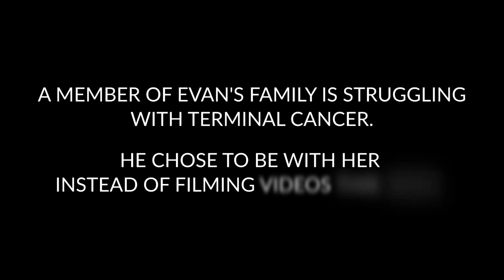You CANNOT WIN Without HUSTLING! | Jordan Belfort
✎In today’s video learn why you cannot win without hustling from Jordan Belfort!

✎Jordan Belfort's an American author, motivational speaker, and former stockbroker. He published a memoir, The Wolf of Wall Street, which was adapted into a film. The main subject matter of his seminars is what he has called “Straight Line System”, a system of business advice.

* Way of the Wolf
* Catching the Wolf of Wall Street
* The Wolf of Wall Street

If you loved this video, help people in other countries enjoy it too by making captions for it. Spread the love and impact.

Much love,
Evan